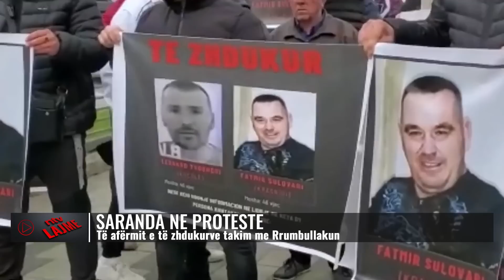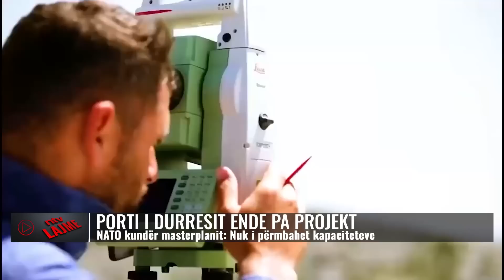Lajmet më të fundit, 2 maj 2023, ora 16:00 - NTV.AL16